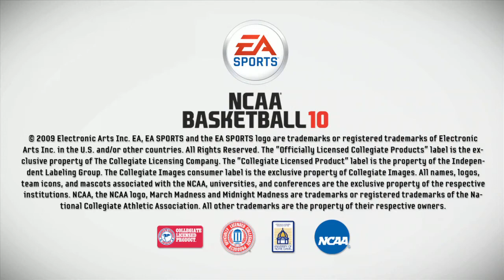NCAA Basketball 10 - Exclusive Motion Offense Trailer | HD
EA ramps up the realism of college basketball by fine tuning the ball movement, motions, and team styles in NCAA Basketball 10.